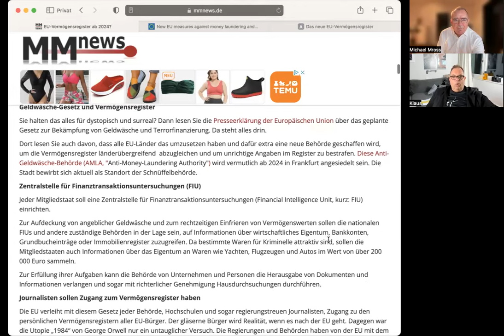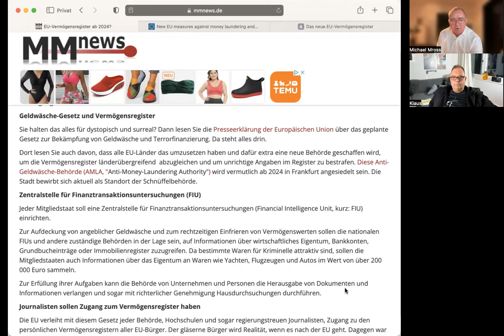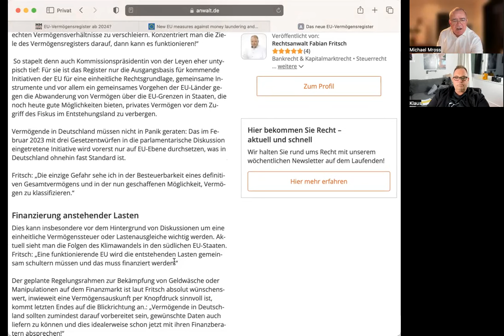Achtung: Brisante Details zum EU-Vermögensregister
Die EU macht Ernst. Das Vermögensregister kommt. Erste brisante Details. Wie kann man sich schützen? Anmeldung zum kostenlosen Webinar am 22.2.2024 – Do. 19 Uhr: